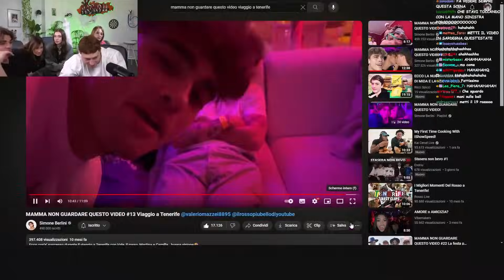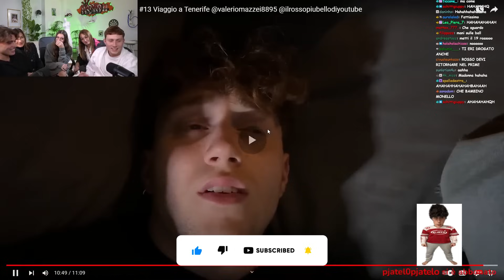MAMMA del Rosso & MAMMA di Simone in LIVE